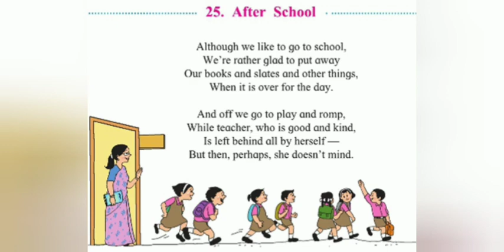25. After School of class 3rd English Balbharati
25. After School poem  of standard 3rd English Balbharati. Best animation